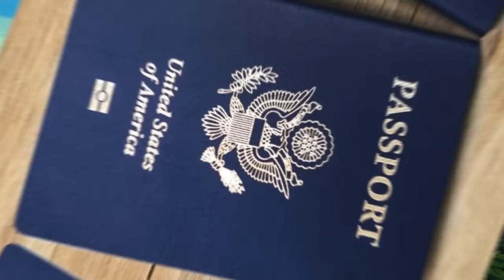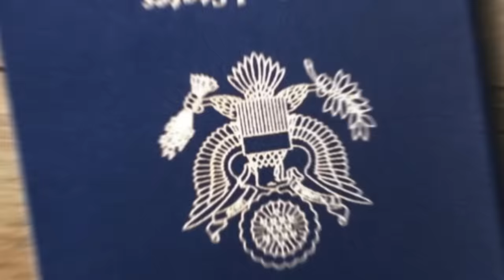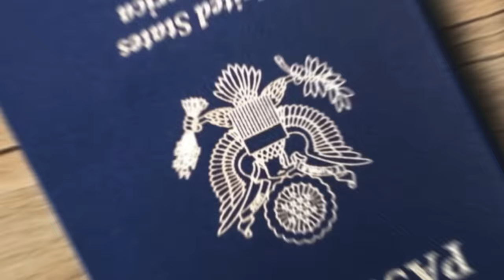Video Gade mò / video trajik andedan site solèy /Chef bandi peter Kenbe paspò amerikèn madanm li